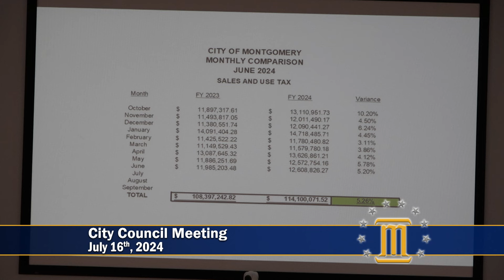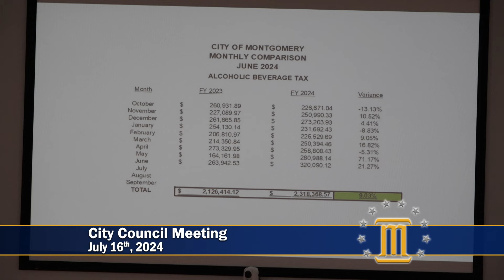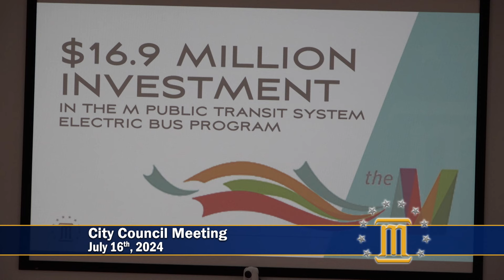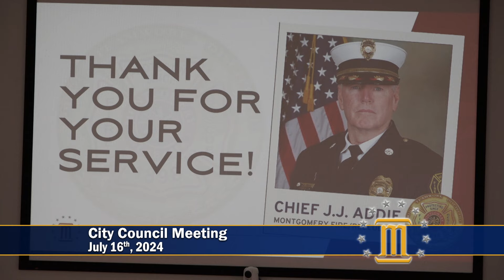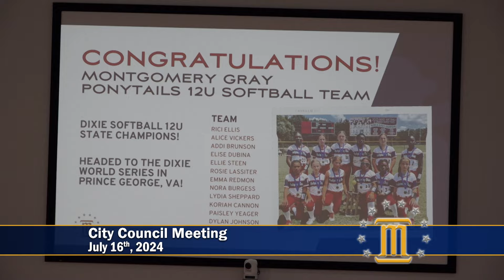Montgomery City Council Meeting (7/16/24)